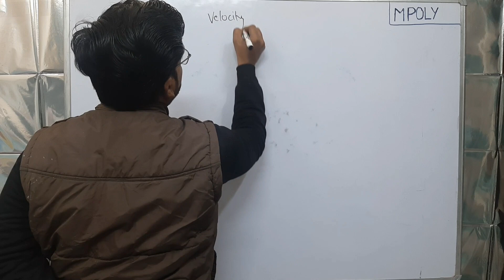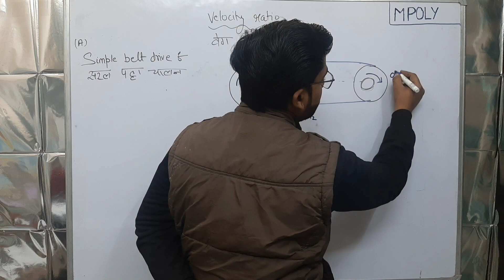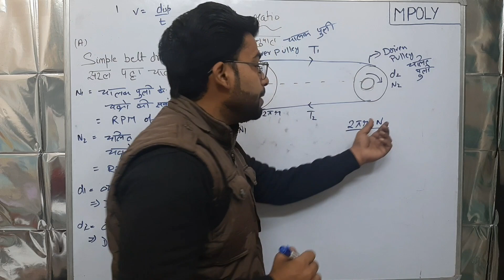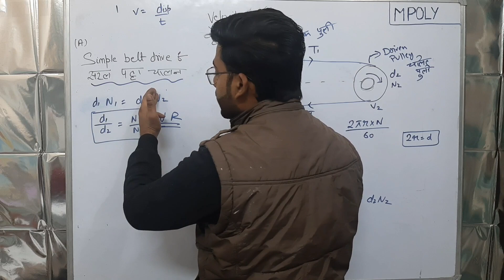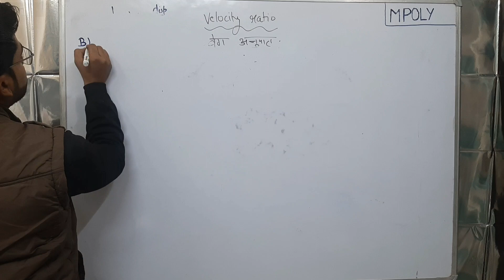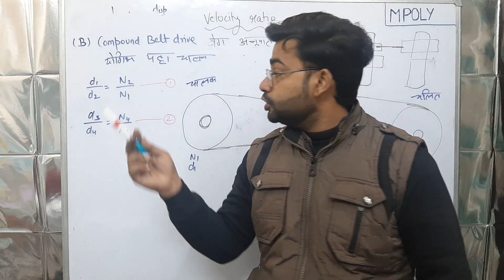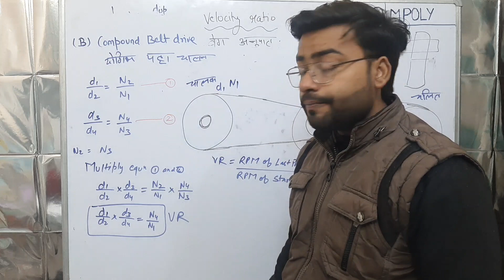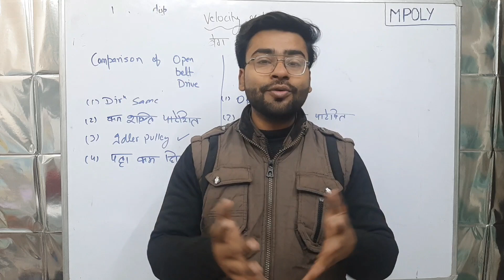Theory of machine | Lecture 5 | Power Transmission C-4 P-2 | Velocity ratio|Mpoly |By Faisal Sir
We provide you the complete guidance about Diploma in Engineering through our YouTube Channel MPoly.
[Download our MPoly App from playstore to study your complete courses]
[अपने संपूर्ण पाठ्यक्रम का अध्ययन करने के लिए प्लेस्टोर से हमारा MPoly ऐप डाउनलोड करें]

इस सफर में हमारे साथ जुड़ें और नए ज्ञान की खोज में हमारे साथ चलें। शिक्षा का सफर अब शुरू हो रहा है, आपके साथ! 🌟"

Regards
Mpoly Team